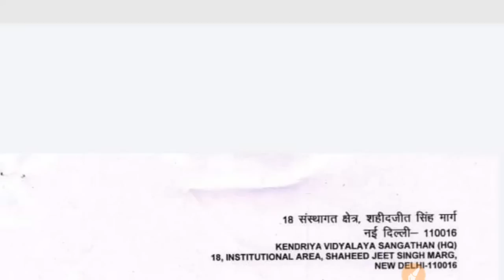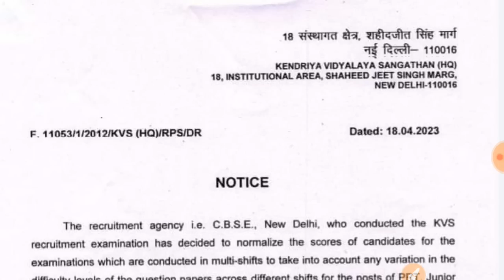खुशखबरी 🤗 kvs में नम्बर सबके बढ़ेंगे लेटर जारी | kvs Normalization 2023 kvs prt normalization score